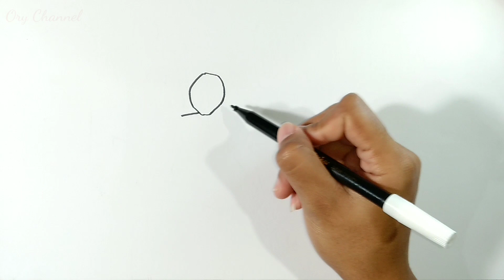Menggambar granny || Menggambar nenek granny || Menggambar hantu granny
Berikut ini adalah cara menggambar granny,menggambar nenek granny,menggambar hantu granny
Adapun bahan dan peralatannya:
1.Kertas BC 33×21
2.Snowman marker
3.Pensil warna staedtler
4.Crayon Faber Castell
5.Kemoceng mini